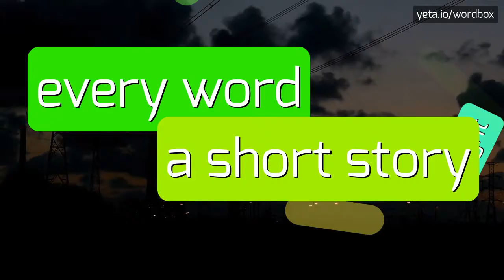WINDQUEST - HOW TO PRONOUNCE IT!?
Watch how to say and pronounce "windquest"!